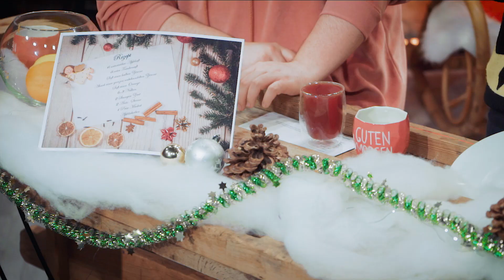MALWANNE zum Nachkochen | Das ist ihr GEHEIMES Weihnachts-Punsch Rezept!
Zu Weihnachten gehören einfach Weihnachtsmärkte! Da gibt’s nicht nur die krassesten Sachen zu Essen, sondern auch leckeren Weihnachts-Punsch. Vanessa aka Malwanne ist heute zu Gast bei GMI und verrät ihr geheimes Weihnachts-Punsch Rezept. Wie das Ergebnis schmeckt und wie ihr es nachkochen könnt, erfahrt ihr im Video!

GMI ► [Fanpost]
+ RedSeven GmbH
   Stichwort: "Guten Morgen Internet!"
   Schanzenstr. 41a
   51063 Köln